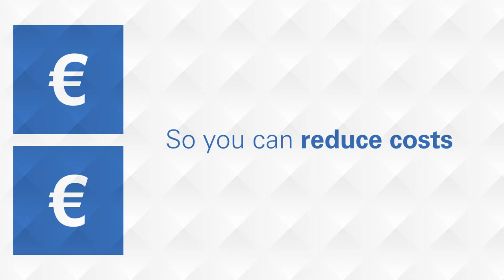Zebra Manufacturing Material Flow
How barcode, RFID and RTLS technologies help to realise the benefits of just-in-time material flow in the factory of the future.